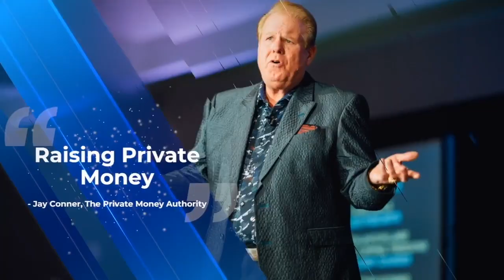Private Money Playbook: Ignite Your Real Estate Investments Like Never Before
We are thrilled to bring you another exciting episode of the Raising Private Money Podcast with Jay Conner!

In this episode, Jay Conner dives deep into the world of private money and reveals strategies on how to raise and leverage private funds to maximize your real estate profits.

Jay Conner, an expert in his field, emphasizes the importance of going straight to the source when it comes to financing your real estate deals. No more dealing with hard money lenders or banks! Instead, Jay shows you how to establish connections with individuals who are eagerly waiting to invest in your ventures. These private lenders may use their investment capital or even their retirement funds to provide you with the financial backing you need.

To facilitate this process, Jay teaches his private lenders how to move their retirement funds to a self-directed IRA company called Quest. Experienced in working with Quest, Jay shares valuable insights and even recommends the company as an excellent option for accessing retirement funds to invest in your real estate ventures.

Jay also reveals a unique approach to securing funds without having to pitch your deals or go through lengthy application processes. He separates the conversation by first educating potential private lenders on the benefits of his private lending program, as outlined in his book, "Where to Get the Money Now."

By demonstrating your knowledge of the property's location, after repaired value, funding requirements, and closing date, you are assuming the sale and offering your private lenders an opportunity to put their money to work.

This episode will help you shift your mindset and adopt a more proactive approach when it comes to financing your real estate deals. No more pleading or chasing after lenders – you become the one who calls the shots.

If you're ready to learn how to raise and leverage private money to take your real estate investing to the next level, this episode is a must-listen.

Tune in and hear Jay Conner share his wealth of knowledge and experience in the industry.

Remember, the money comes first!

Timestamps:
0:38 - The World Of Private Money
01:39 - Individuals Loan Money From Investment Or Retirement Funds
03:16 - Get funded without pitching.
2:03 - - Best Self-Directed IRA Company
3:35 - We Never Pitch Deals
4:04 - Learn Jay’s Private Money Lending Program
8:25 - Private Money: A Whole Different Mindset